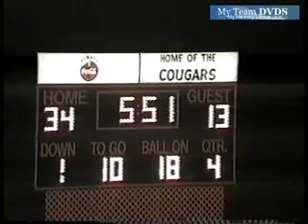up V115 Edgewood 34 Rosss 13 200 Fb 03